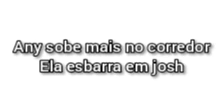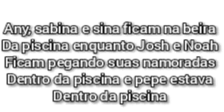Pq me apaixonei por vc parte 18 fanfics now United beauany,noart,pebina